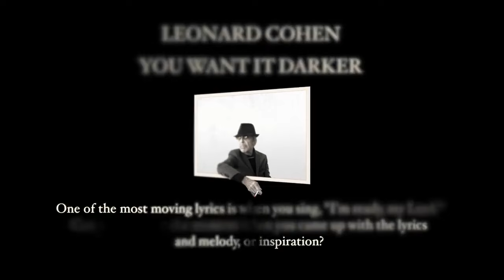Leonard Cohen: You Want it Darker press conferece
These are the clips of the press conference for the You Want it Darker album release that were shared on Leonard Cohen's Facebook page. This press conference was held on Oct 13, 2016 in Los Angeles at the Canadian consulate. Chris Douridas is the interviewer and Adam Cohen is also present.